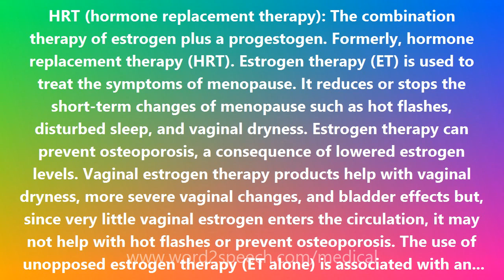HRT (hormone replacement therapy) - Medical Meaning and Pronunciation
Title: HRT (hormone replacement therapy)

HRT (hormone replacement therapy): The combination therapy of estrogen plus a progestogen. Formerly, hormone replacement therapy (HRT). Estrogen therapy (ET) is used to treat the symptoms of menopause. It reduces or stops the short-term changes of menopause such as hot flashes, disturbed sleep, and vaginal dryness. Estrogen therapy can prevent osteoporosis, a consequence of lowered estrogen levels. Vaginal estrogen therapy products help with vaginal dryness, more severe vaginal changes, and bladder effects but, since very little vaginal estrogen enters the circulation, it may not help with hot flashes or prevent osteoporosis. The use of unopposed estrogen therapy (ET alone) is associated with an increase in the risk of endometrial cancer (cancer of the lining of the uterus). However, by taking the hormone progestogen along with estrogen, the risk of endometrial cancer is reduced substantially. Progestogen protects the uterus by keeping the lining of the wall of the uterus (endometrium) from thickening (an effect caused by estrogen). The combination therapy of estrogen plus progestogen -- hormone therapy (HT) â€“ was in common use. Data in 2002 from the Women's Health Initiative (WHI), however, showed that hormone therapy may be associated with certain health risks. Specifically, postmenopausal women taking the combination estrogen-progestin (Prempro) were at a small but definite increased risk for developing heart disease, breast cancer, stroke, and blood clots when compared with women not taking hormone therapy. The risks for women taking estrogen therapy alone without progesterone included an increased risk for stroke and blood clots. Newer data has suggested that estrogen may decrease risk for heart disease when taken early rather than later in the postmenopausal period, but the overall risks and benefits of hormone therapy are not fully understood. While long-term hormone therapy is no longer recommended, hormone therapy may still play a role in the treatment of severe menopausal symptoms, particularly in younger women. The healthcare provider can help to weigh the risks and benefits of estrogen therapy or hormone therapy on a case-by-case basis.

How to pronounce HRT (hormone replacement therapy)
definition of HRT (hormone replacement therapy)
audio dictionary
How to say HRT (hormone replacement therapy)
What is the meaning of HRT (hormone replacement therapy)
Pronounce HRT (hormone replacement therapy)
Medical dictionary
Medical definition of HRT (hormone replacement therapy)